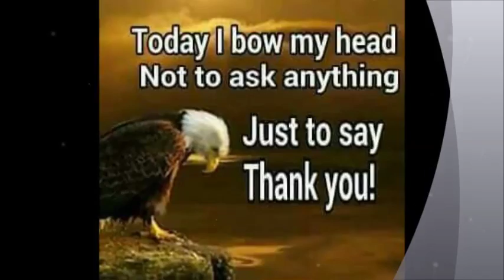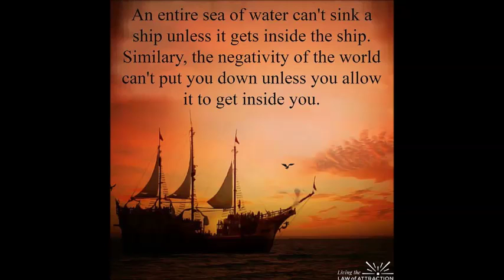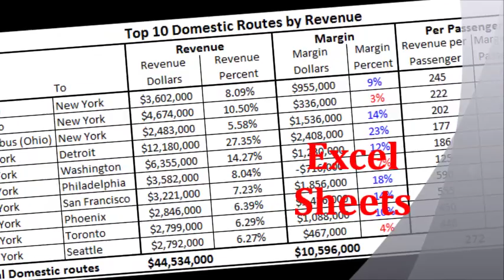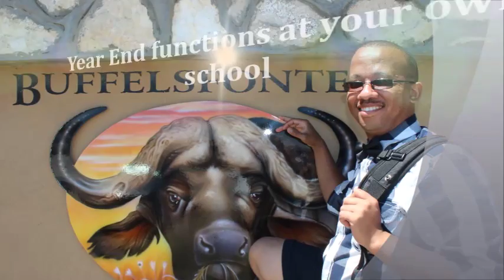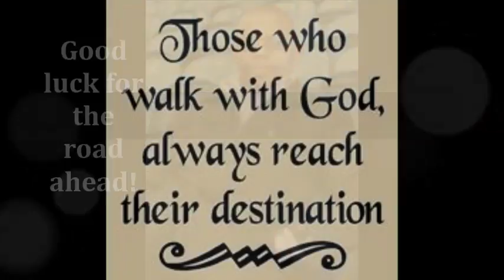Mikes Movie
Mikes Farewell